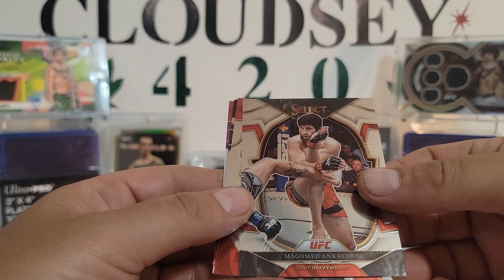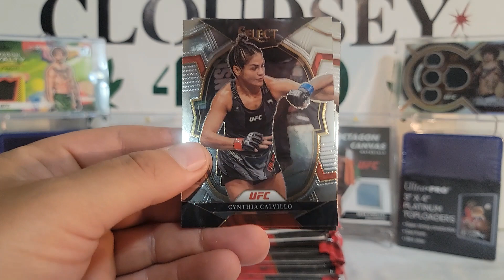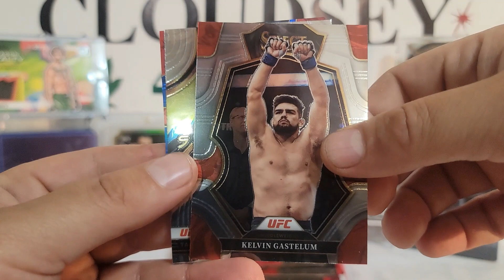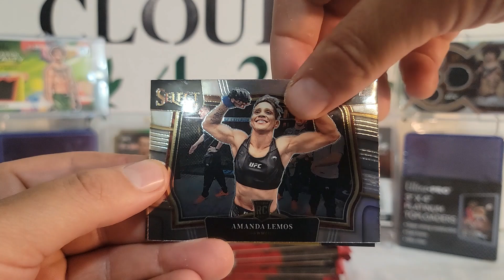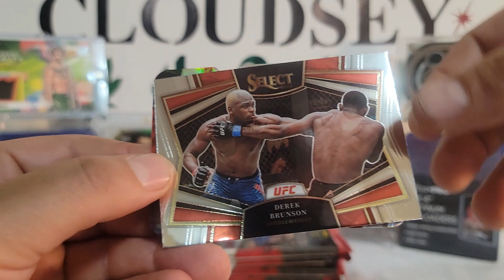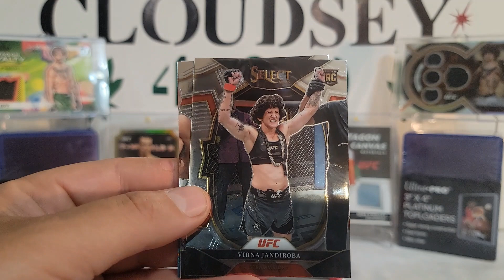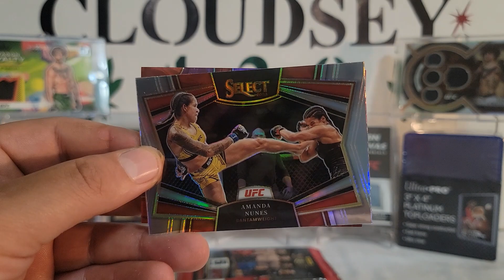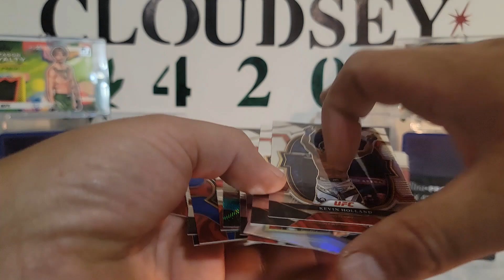UFC 2023 Panini Select HOBBY BOX opening Part 2 (Sterling VS O'Malley TONIGHT!) with Cloudsey420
The second and probably last hobby box of select for the year. more box openings and content to come!